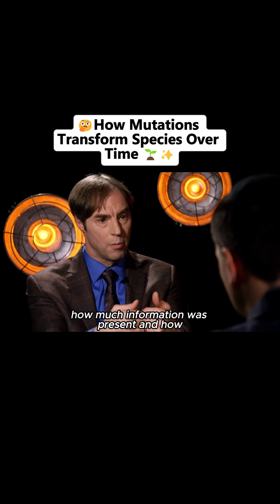How Mutations Transform Species Over Time 🌱✨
Darwin Could Not Solve the Mystery of The Origin Of Life🤔

Can science alone explain the origins of life? Dive into the debate and explore the unanswered questions!